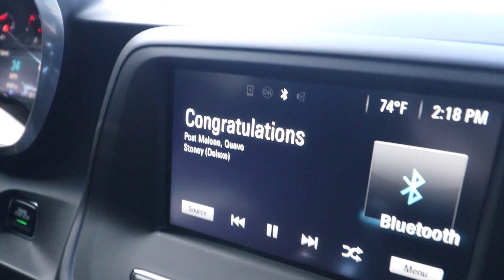New Car????? | Senior Year Vlog #21